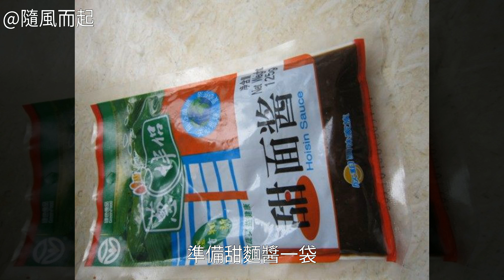有機菜果沾醬的家常做法有機菜果沾醬的做法 有機菜果沾醬的家常做法 有機菜果沾醬怎麼做好吃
有機菜果沾醬的做法,有機菜果沾醬怎麼做好吃,有機菜果沾醬的家常做法有機菜果沾醬的做法 有機菜果沾醬怎麼做好吃 有機菜果沾醬的家常做法